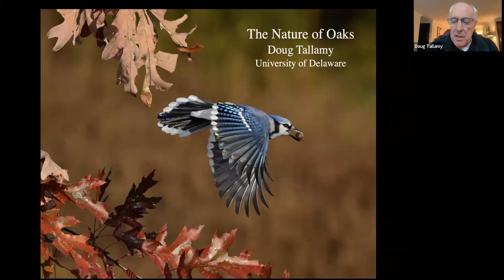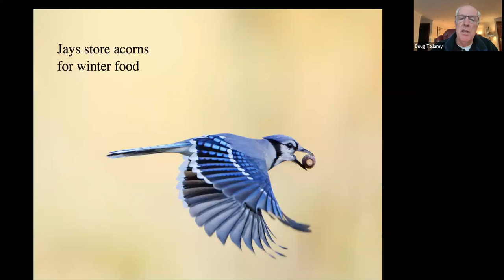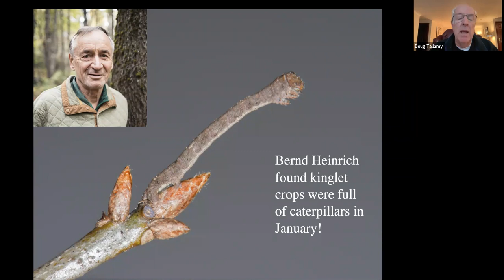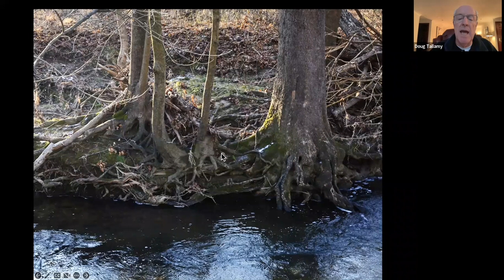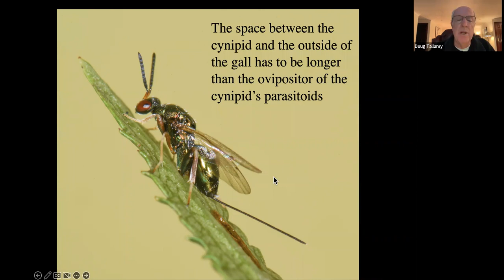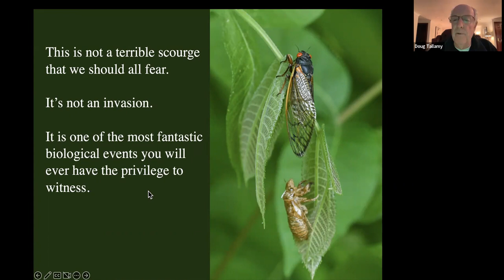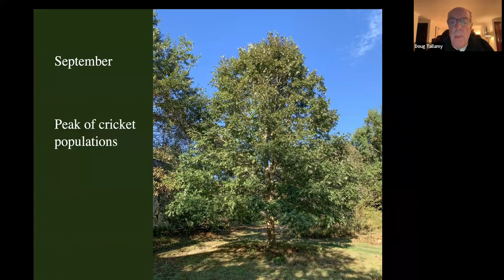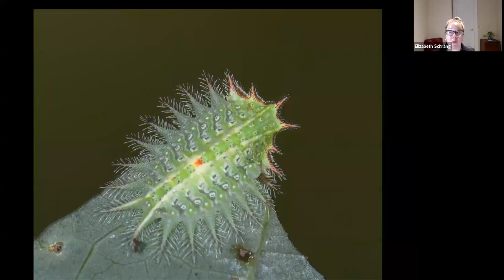An Evening with Doug Tallamy: The Nature of Oaks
As much an engaging storyteller as a scientist, Dr. Doug Tallamy’s presentation, “The Nature of Oaks” will leave you with a profound respect for the oak trees in our landscapes and forests. Deemed a keystone species, this often outsized tree plays an equally outsized role in supporting numerous wildlife creatures.

This event was held online on October 6, 2022 and was possible through the partnership of the Sherman Conservation Commission, the Sherman Library, CT Audubon Deer Pond Farm, and Northwest Connecticut Land Conservancy.